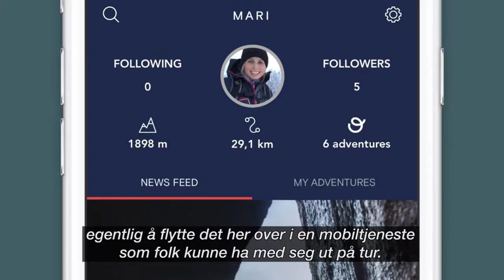Outtt turapp - Gründere Fra Vang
Outtt er en turapp utviklet av gründere fra kontofellesskapet 1724 i Vang i Valdres. Fra lokalt utspring satser de nå internasjonalt med appen Outtt.